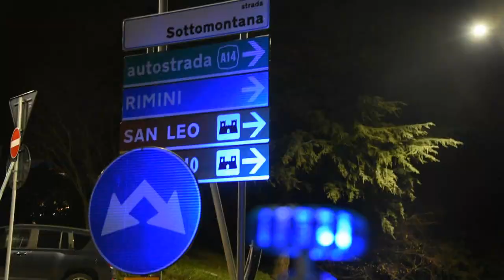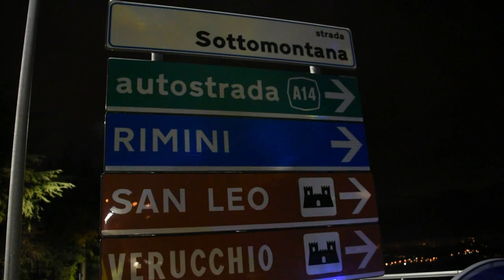Incidente frontale a San Marino: morti due ragazzi